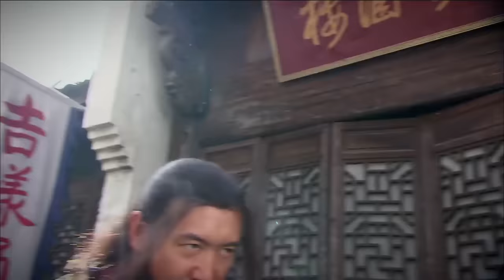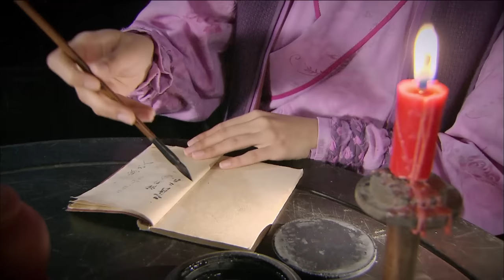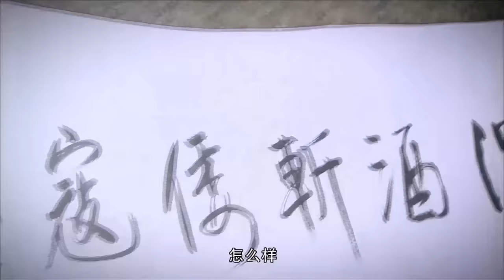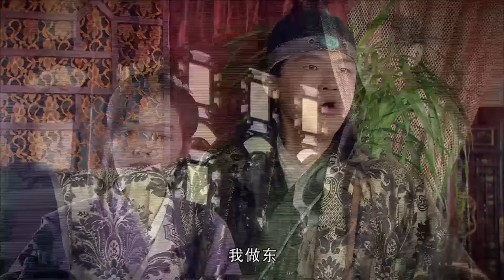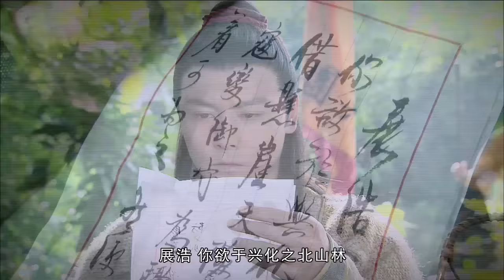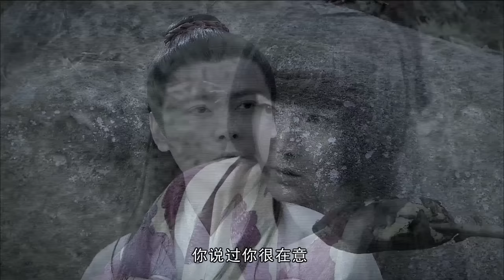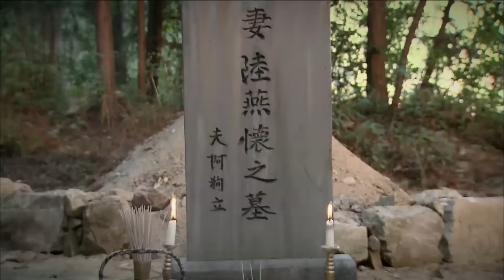【Kung Fu Movie】蕩寇風雲 11丨Shaolin Pirates Storm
🎬影片详情
嘉靖二十九年，倭寇偷袭西安寺。石井镖局总镖头林钦的三个儿子中，老大林展翔和老三林展浩被僧兵救下带回南少林，老二林展鹏被倭兵掳走。林展鹏被倭军的首领三枝图田收为养子，改名"三枝乱步"并传授刀法，迅速成为浪人中武功超凡者。林展翔自幼习武剑法超群，这场浩劫在他的心里留下严重阴影，于是逃离寺院一心遁世。林展翔在陆家茶园喜欢上了茶园主的女儿陆燕怀。嘉靖三十年倭寇再次入侵，陆燕怀被残忍折磨而死。林展浩在南少林刻苦习武成为武林高手，并和惠安女黄榕艳情投意合。三枝乱步杀死养父三枝图田后成为军团的首脑。在与倭寇一次次的战事中，林展翔、林展鹏、林展浩三兄弟经历了多次争战，最终，林展浩皈依佛门，林展翔成为了新一代武僧大师，林展鹏则选择了自杀，在大哥林展翔怀中死去 。